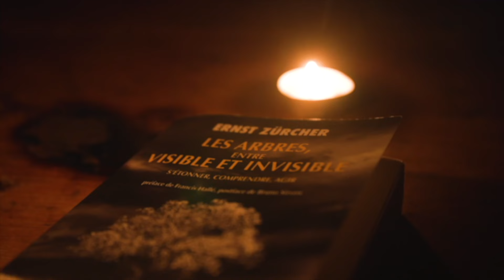Ernst Zürcher, ingénieur forestier, chercheur - Interview Exclusif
Interview issue de l’épisode 5 de Be the Change : Les Arbres, Gardiens de la Vie

Ma rencontre avec Ernst dans ce magnifique petit chalet reste comme un rêve gravé dans mon cœur. Une rencontre inespérée avec ce grand Monsieur, qui nous éclaire tellement sur les arbres, leur incroyable fonctionnement, leur insoupçonnable sensibilité, leur surprenante connexion avec le cosmos, ce lien avec le nombre d’or tellement insaisissable, et qui pourtant est à la base de tout ! La pulsation de leurs troncs, de leurs bourgeons et cette eau si précieuse qui naît grâce à eux, qu’ils stockent et qu’ils purifient sont encore d’autres sources d’émerveillement que Ernst, scientifique au grand cœur, nous transmet ! C’est avant tout avec sa générosité et sa profonde sensibilité qu’il partage ses connaissances et ses découvertes. Son livre : “Les arbres, entre visible et invisible”, fil rouge du film, m’a énormément inspiré et à réveillé en moi cette profonde envie d’en savoir plus sur la magie des arbres et des forêts. Ernst m’a fait le plus beau des cadeaux en nous rejoignant sur ce film Laissez-vous porter… je suis certaine qu’il vous transportera également dans ce monde magique et précieux au cœur du Vivant et du végétal….
Montage : Thibaut Gachet
Images : Thibaut Gachet, Ambroise Abondance, Pema Vives, Frank Neveu
Réalisation : Laetitia Roux, Marianne Bréchu, Thibault Gachet
Production : Laetitia Roux, Marianne Bréchu
Merci à tous nos partenaires :
Département des Hautes Alpes - Région Sud - Provence-Alpes-Côte d'Azur - Parc Naturel Régional du Queyras - Office de tourisme du Guillestrois et du Queyras - ONF (Office National des Forêts) - Asters - Conservatoire d'espaces naturels de Haute-Savoie - Fonds de dotation Botanic - TRIBE SPORT GROUP - Montura S.r.l. - Vibram Group - SKI TRAB S.R.L. - Kortel Design - Pierre Gignoux Carbon Ski Boots - Urge Bike - Brake Authority - Des Enfants et des Arbres - Fondation Eau Neige et Glace
Toutes les infos du projet Be the Change son sur le site internet